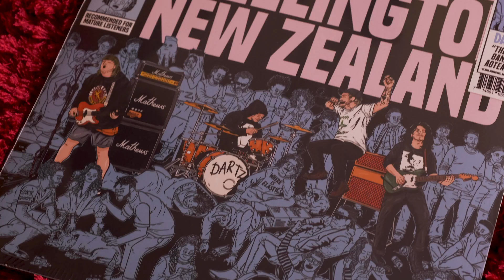DARTZ - The Band From Wellington New Zealand - Album Out Now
DARTZ The Band From Wellington New Zealand - Album Promo. Get the album on vinyl and CD here.